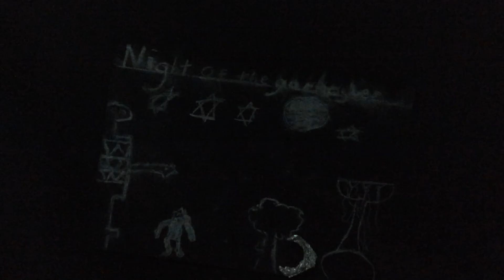Night of the Gargoyles - Animation by Oliver & Amber S